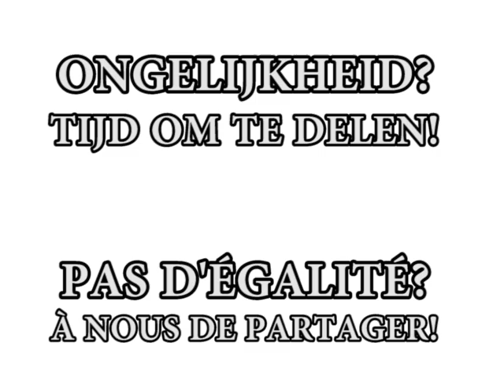KIDST TV DROGENBOS E04: CAMPAGNE TEGEN ARMOEDE/CONTRE LA PAUVRETÉ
De kinderen van het speelplein de Krabbers maken een campagne tegen armoede en ongelijkheid en voor meer solidariteit!

Les enfants de la plaine de jeux de Krabbers font une video contre la pauvreté et l'inégalité et pour la solidarité!